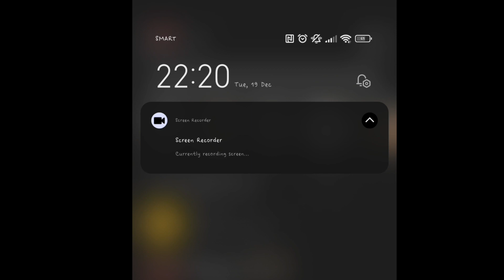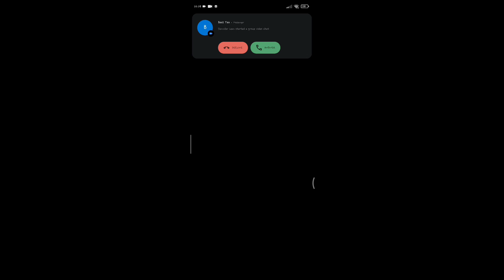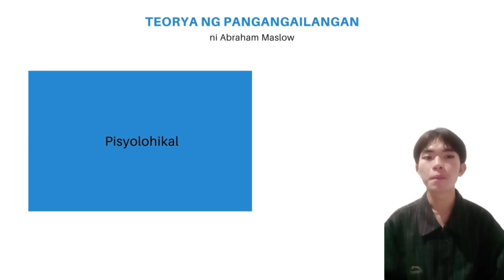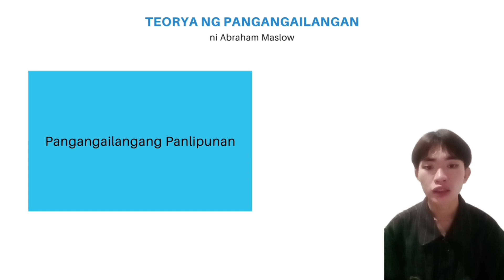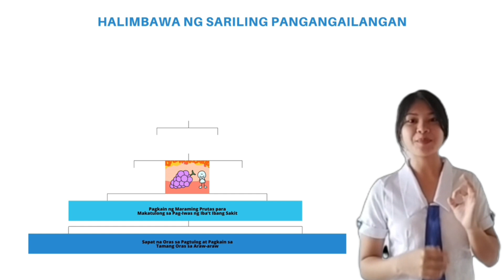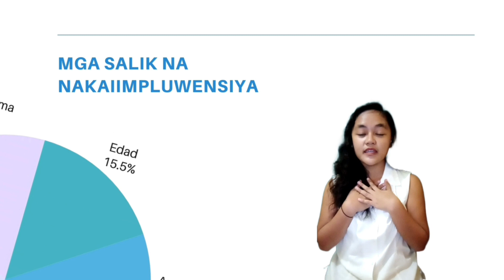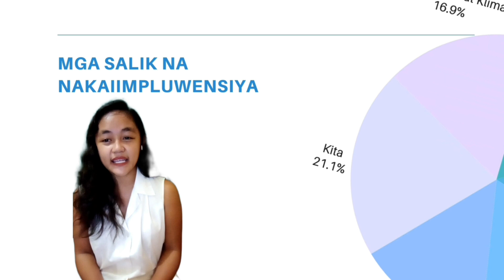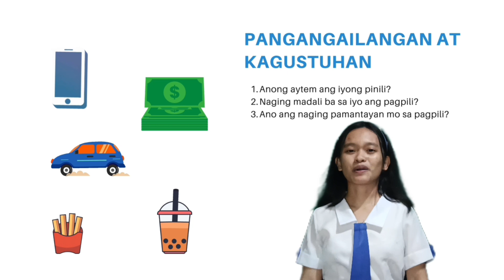BEES Tea - PANGANGAILANGAN at KAGUSTUHAN [Group 7 - TTL]